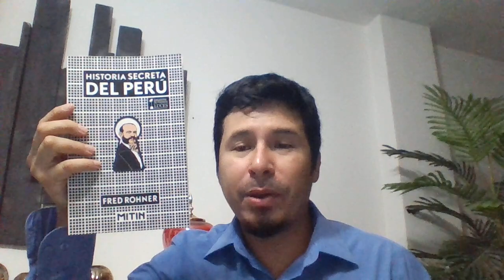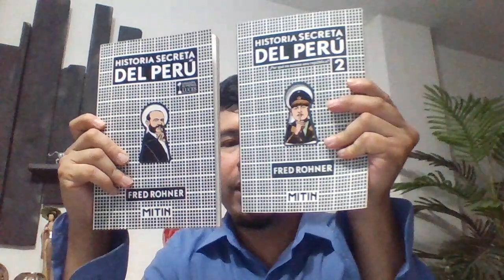Historia secreta del Perú (Vol. 2) | Fred Rohner [RESEÑA]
Publicado por Editorial Estruendomudo.